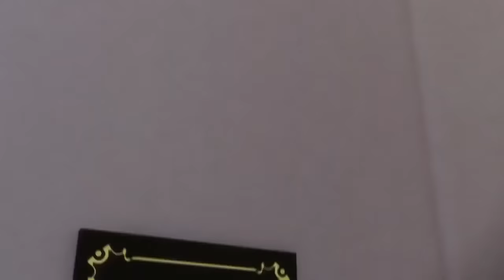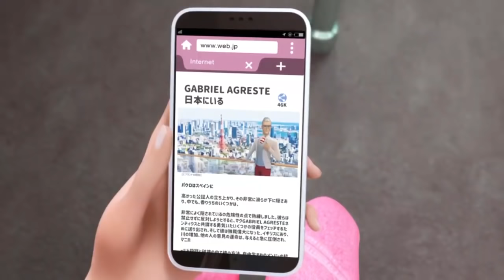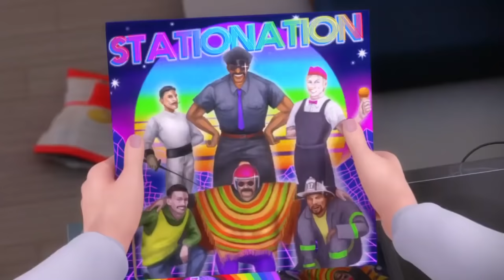Miraculum: Biedronka i Czarny Kot Imprezowicz sezon 3 odc. 20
Jest to odcinek z "Miraculum Biedronka i Czarny kot".

Zachęcam do oglądnięcia!

Ten materiał należy do:
- Zagtoon
- Method Animation
- Toei Animation
- SAMG Animation
- Thomas Astruc
- Jeremy Zag

Właściciel praw autorskich
On Entertainment, SAMG Animation, ViacomCBS